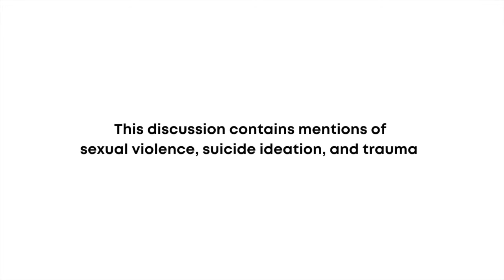RAINN Survivor Summit—Pride Month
RAINN is hosting this Survivor Summit to amplify the voices of LGBTQ survivors in honor of Pride Month! Moderated by RAINN Clinical Director Ebonique Bethea, members of RAINN Speakers Bureau have a powerful conversation about identity, resilience, and healing after trauma.

Panelists from RAINN Speakers Bureau include:
—April M. Jackson-Hunter, she/her/hers. April is an award-winning author, speaker, and advocate. April is the Founder and President of Mercedes’ Closet Inc.; their mission is to empower LGBTQ+ survivors to rebuild and lead fearless lives.

—Jordan Masciangelo, he/him/his. Jordan has been working in sexual victimization survivor advocacy and outreach for more than 13 years. Jordan is currently serving as Special Projects Manager for MenHealing- a national nonprofit dedicated to helping male-identifying survivors heal from sexual trauma.

—Samantha Lynn, she/her/hers. Samantha is a singer-songwriter and audio engineer who uses music to share her healing journey with others. Samantha has been featured as a "Survivor Story" on RAINN's website.
Respond going or interested to get updates about this event, including the direct premiere link.

About RAINN:
RAINN also carries out programs to prevent sexual violence, educate the public, help organizations improve their sexual assault prevention and response programs, and ensure that perpetrators are brought to justice. If you or someone you know has experienced sexual violence, free, confidential help is available 24/7 by calling 800.656.HOPE (4673) or visiting online.rainn.org.